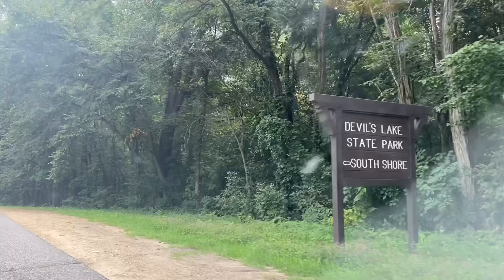DEVIL’S LAKE &BARABOO RESORT TOUR |PINASOK NI BYANAN ROOM NAMIN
Bear&bunny channel

Facebook pages: Bear&bunny channel

See you to our next blog ❤️